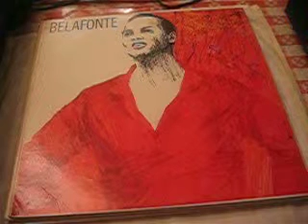Harry Belafonte - Waltzing Matilda - RCA VICTOR SPC -33-19 1959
Harry Belafonte ‎– Belafonte
Label:
RCA Victor ‎– SPC-33-19
Format:
Vinyl, LP, Compilation
Country:
Canada
Released:
1959
Genre:
Folk, World, & Country
Style:
Folk
Tracklist
A1 When The Saints Go Marching In
A2 Island In The Sun
A3 The Drummer And The Cook
A4 I Will Never Marry
A5 Cotton Fields
B1 This Land Is Your Land
B2 Land Of The Sea And Sub
B3 Waltzing Matilda
B4 Who's Gonna Be Your Man
B5 Mule Skinner